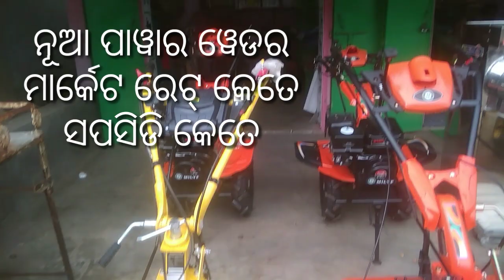ନୂଆ ପାୱାର ୱେଡର୍//new power weder